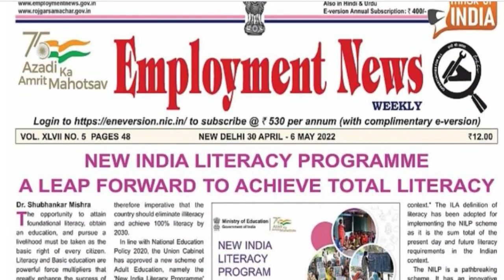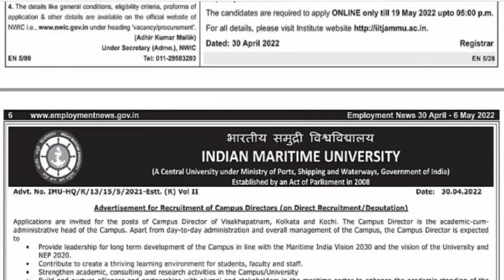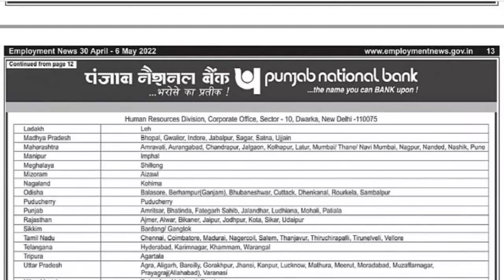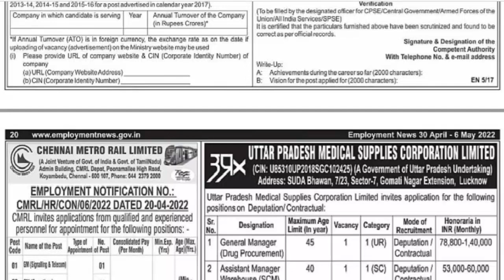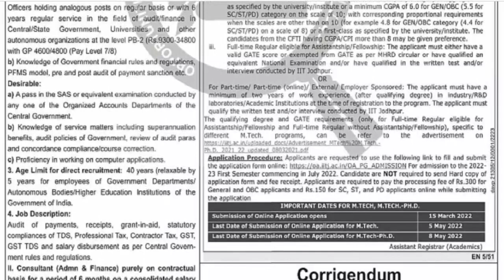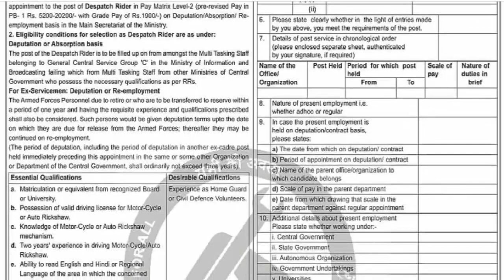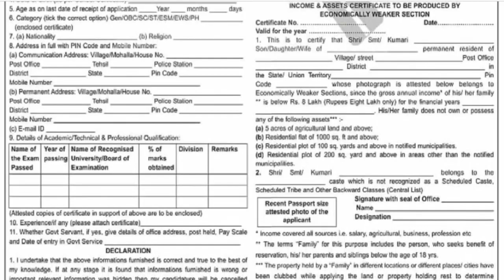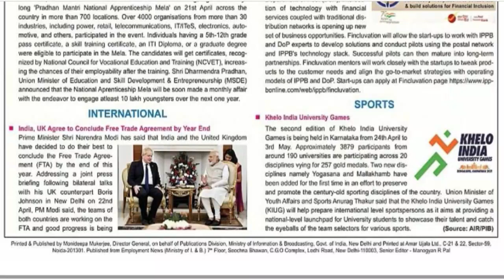Employment News : 30 Apr to 05 MAY 2022 : रोजगार समाचार PDF Free | Top Govt Job In Shorts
Employment News : 30 Apr to 05 MAY 2022 : रोजगार समाचार PDF Free | Top Govt Job In Shorts | Govt job - Employment News | Sarkari jobs
Link for Pdf in English  30 Apr to 05 MAY 2022

रोजगार समाचार  HINDI :  30 Apr to 05 MAY 2022   : PDF download : -

link's

2022 all months Rojgar and employment new s paper 01 Jan to Till todate

2021 all months Rojgar and employment news paper Jan to 31 Dec 2021

 -Friends in this video I will discuss all government jobs during    30 Apr to 05 MAY 2022 . I have tried to cover all latest jobs in this video. If you want to see jobs in details then a Seperate video has been uploaded for the same.

- Friends """Rojgar News With Mahendra Singh""" is an official YouTube channel and jobs information website. On this channel you will get all information about educational and government jobs videos in Hindi. And along with weekly employment news, you will also get the latest job updates of all the states of India